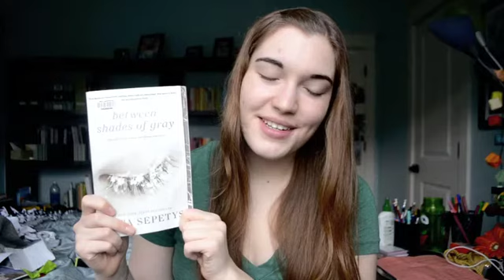Between Shades of Gray, The Happiness Project, and Boy Meets Boy